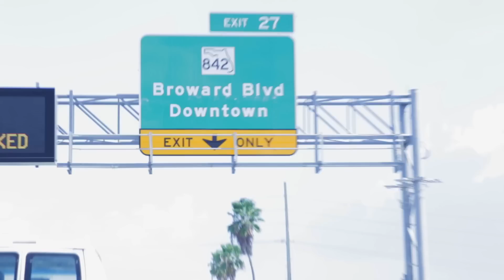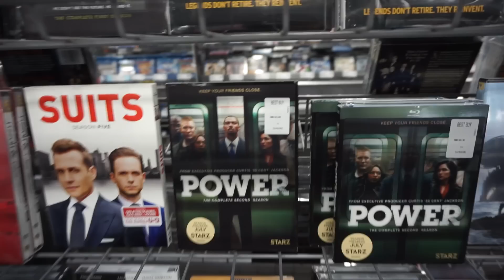ALMOST GOT HER NUMBER! (VLOG 106)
RoadToHollywoodVLOGS - Another day, Anotha HOLLA! We head to some meetings, talk some bizNAZ, and we film some sketches for a pretty big company based out of South FL.

Send us SNAPS -  RoadToHollywood

MUSIC

We've made an effort to keep them coming for you guys while we're working on our bigger projects for the MAIN page. Hope you guys continue to enjoy! ONE LOVEEEE

tYmeline Coming soon.